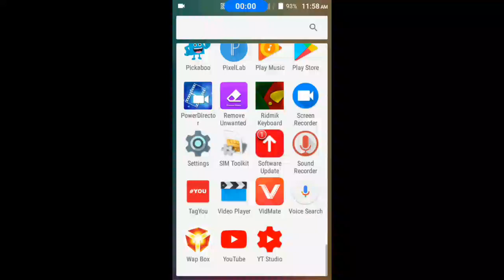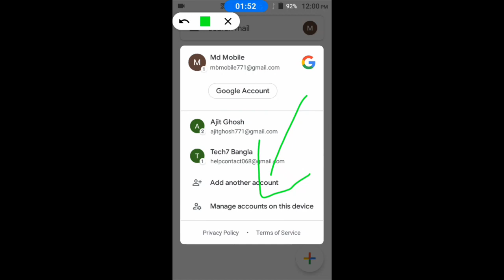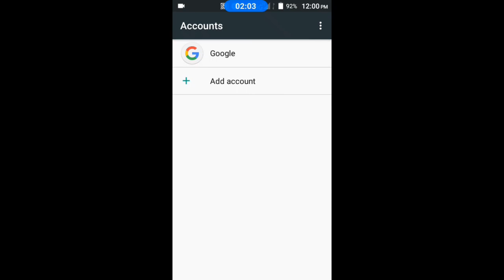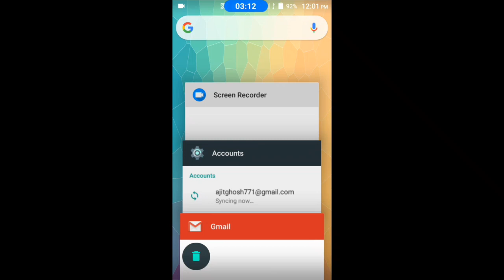How to gmail id sign out for Android phone 2020 Expert Lecture